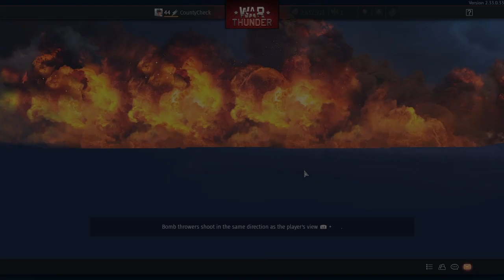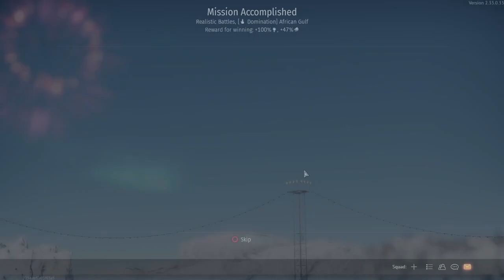Too Easy*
Help me I am a bot